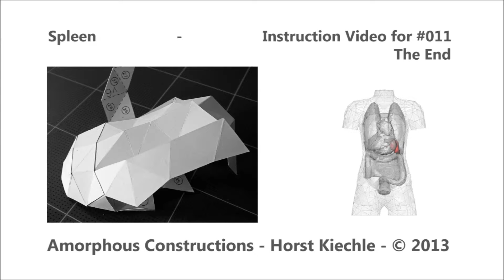Spleen - Step #011 Instruction Video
This video clip shows labels '23' and '24" of step #011 for assembling the 'Spleen'.  The full set of instructions  is at: